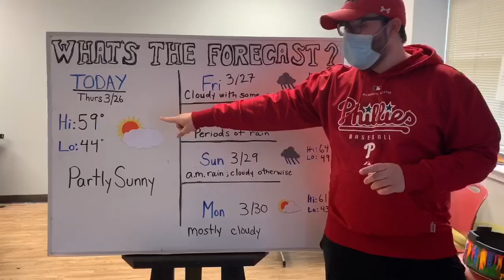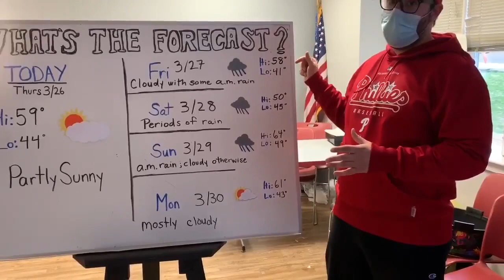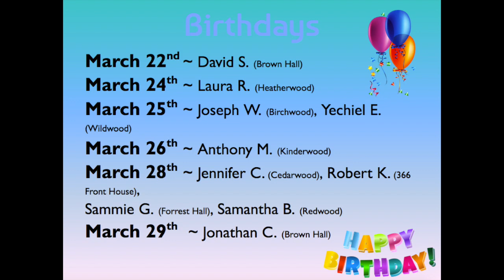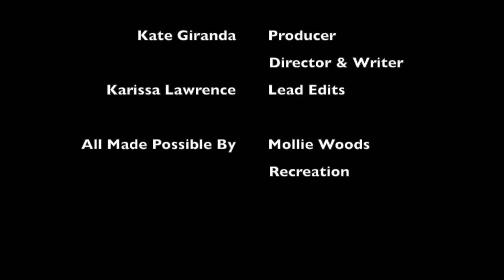Woods World News Ep. 1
News, weather, this or that? All here in episode one!